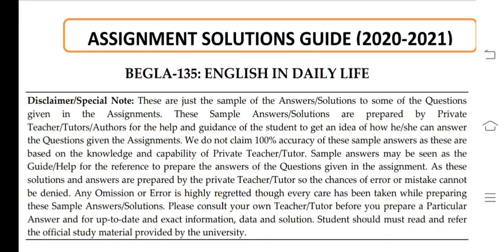BEGLA 135 Ignou Solved Assignment